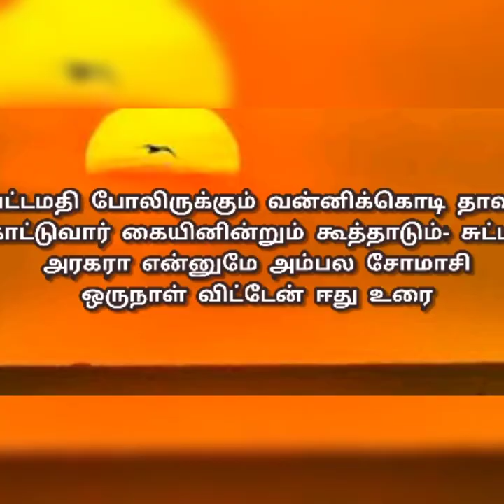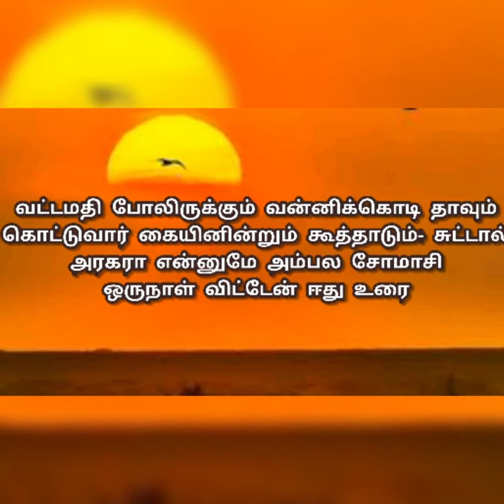கம்பர் வீட்டுக் கட்டுத்தறியும் கவிபாடும் |முதுமொழிக் கதை